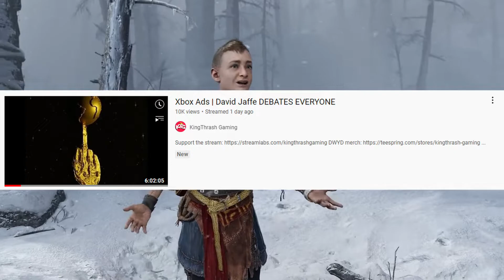God of War Ragnarok - Does It Look Like DLC?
God of War creator David Jaffe made a polarizing statement saying that the God of War Ragnarok trailer looked like DLC for 2018. Is he wrong? Let's talk about it...

God of War Ragnarök is an upcoming action-adventure game developed by Santa Monica Studio and will be published by Sony Interactive Entertainment (SIE). It is scheduled to be released in 2022 for the PlayStation 4 (PS4) and PlayStation 5 (PS5). It will be the ninth installment in the God of War series, the ninth chronologically, and the sequel to 2018's God of War. Loosely based on Norse mythology, the game will be set in ancient Scandinavia and feature series protagonists Kratos and his teenage son Atreus. Serving as the finale to the Norse era of the series, the game will cover Ragnarök, a series of events that bring about the end of days and depicts the deaths of some of the Norse gods, which was foretold to happen in the previous game after Kratos killed the Æsir god Baldur.